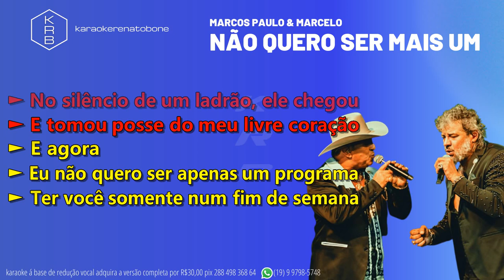NÃO QUERO SER MAIS UM - MARCOS PAULO & MARCELO - PLAYBACK DEMONSTRAÇÃO